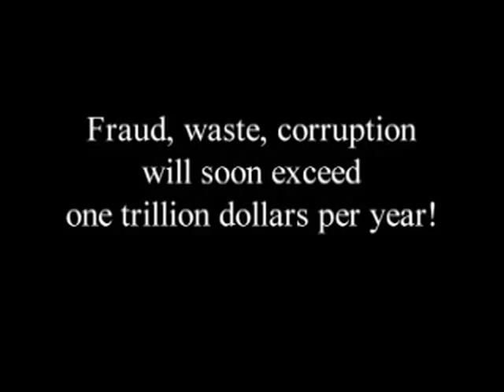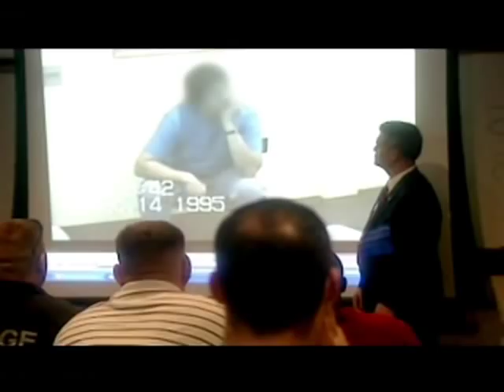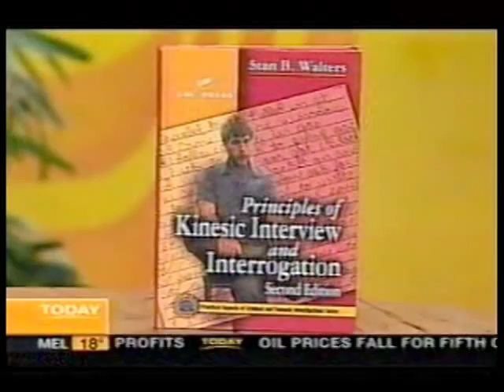Learn how to spot deception. Stan B. Walters - Speaker Preview Video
Speaker Preview Video - Stan B. Walters.  Help your audiences learn how to spot deception and get to the truth.  See Stan in the media and on the platform. Learn how to make better decisions by getting to the truth.

I create Innovative 21st century Interviewing and Interrogation Techniques & Training that meets the demands on 21st century Investigators. For training programs call

★     The Problem –
You have seen time and time again, that highly competent professionals struggle to obtain consistently meaningful information during interviewing and interrogation. The issue often isn’t intelligence or intent. It’s the lack of advanced skill sets.   Check Here for the Learning Tools We have Available

★  My Clients -
    • Government, Intelligence & Military analysts, counter-terrorism specialists and Special Forces trust me to prepare them for the task of getting accurate information using effective interviewing techniques.
    • Local law enforcement agencies use my narrative-based interviewing techniques to assist crime victims and reduce false confessions.
• Private corporations use me to educate their employees on proper interviewing techniques because bottom line - there is a cost to not knowing the truth. Read:" Why Interviewers Don't Know How To Tell If Someone Is Lying."

★  Your Benefits -
    Your investigators will learn to be proficient at conducting professional and ethical interviewing techniques, use methods that ensure justice for victims, protect the offenders' rights and delivers critical intelligence information that can save hundreds of lives.

    • Have had little or no interviewing and interrogation training,
    • Had interviewing and interrogation training that's seriously flawed / produces poor results,
    • Have a true desire to advance their interviewing and interrogation skills to a superior level,
    • Are exposed to legal liability due to improper interviewing and interrogation techniques.
    The Benefits of hosting training -

★   Why Call? -
    Because you'll benefit from my 30+ yrs experience as an interrogator. My 50,000 + hours as an interviewing and interrogation instructor with a video library of 1200+ inmate interviews. And recognized expert with knowledge of human behavior, speech and body language.

★ Media Coverage
    Known as “The Lie Guy®”, I have appeared on Crime Watch Daily, ABC, CBS, CNN, Fox News, NBC, France Channel One, and Australia Today. I have been profiled twice on National Geographic and was host / technical adviser on National Geographic's "The Science of Interrogation.”